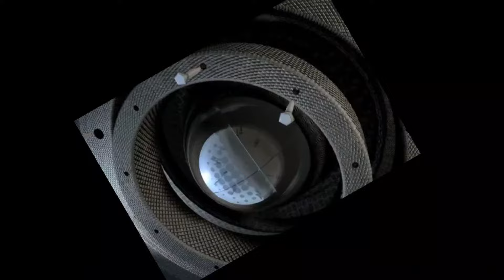# Quá linh thiêng Cô tư thỉnh mẹ mẫu về linh ứng được cho trúng số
Cô tu nói về bé tường lam và mẹ mẫu linh ứng